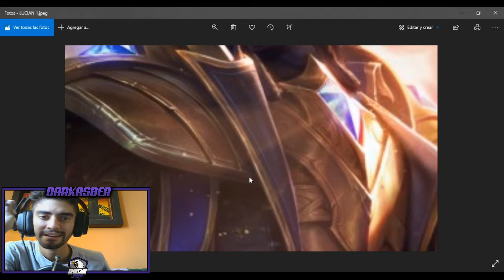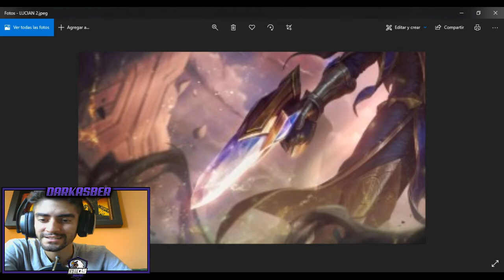NUEVO SKIN VICTORIOSO / NUEVAS RECOMPENSAS DE TEMPORADA 2020 / LEAGUE OF LEGENDS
RIOT PIERDE LA CABEZA al mostrarnos 2 FOTOS EXCLUSIVAS de la nueva skin VICTORIOSA de esta season número 10 de league of legends y que mas que decir solo disfruten del video.

▼ CONTACTO ▼